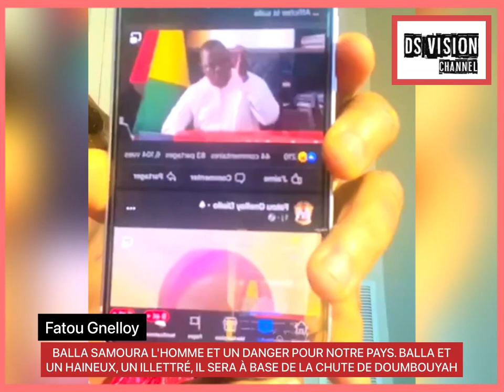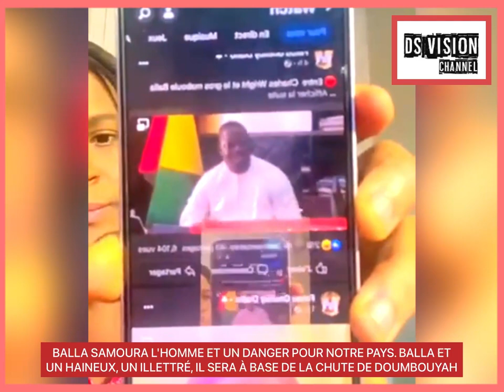BALLA SAMOURA L'HOMME ET UN DANGE*R POUR NOTRE PAYS. BALLA ET UN HAINEU**X, UN ILLETTRÉ, IL SERA À